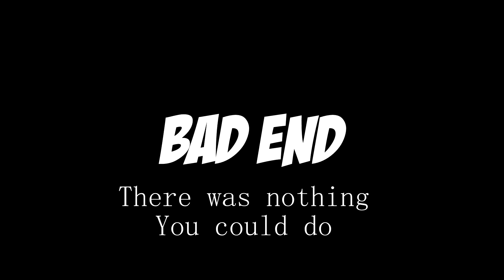Super Story Time for Halloween (DON"T GET TOO SCARED!!!!!?!?!?!!?!?!!?!?!?!???!?!?!?!!?)